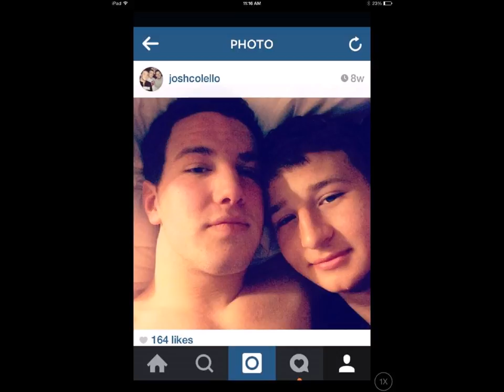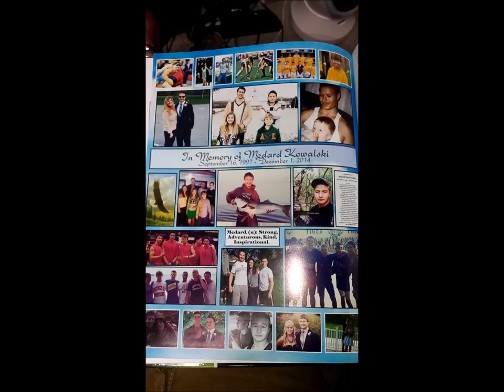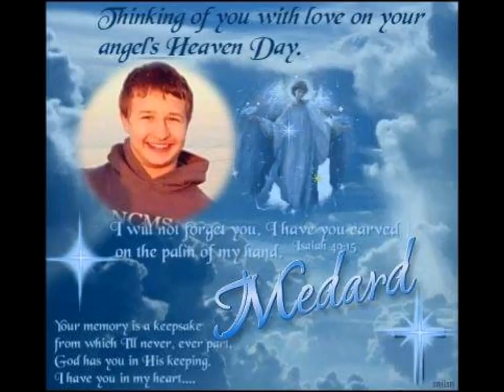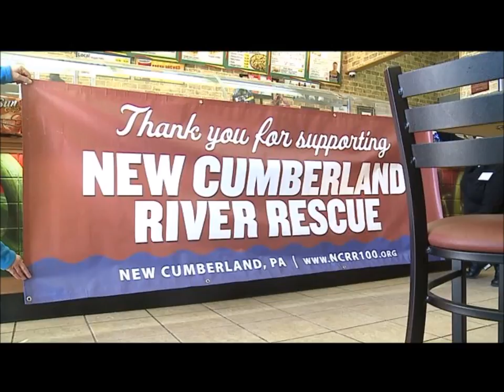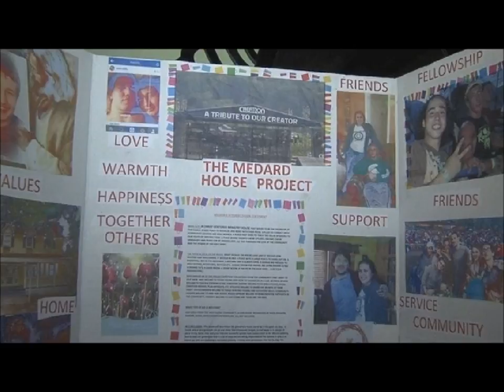In Memory of Medard Kowalski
For Medard Kowalski